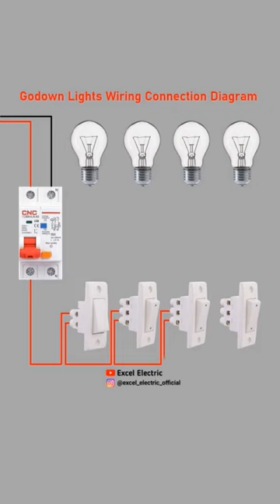Godown Lights Wiring Connection. electrical || Excel Electric